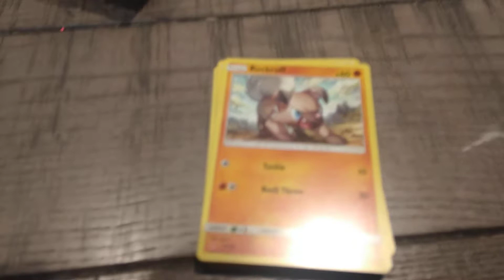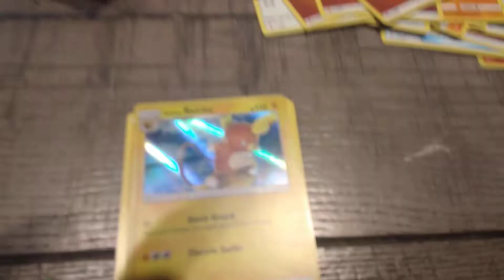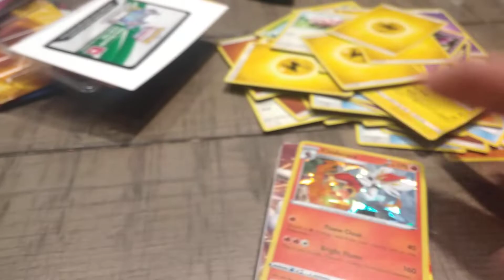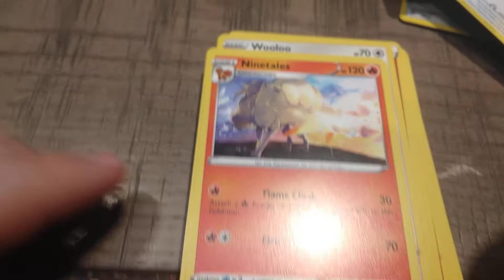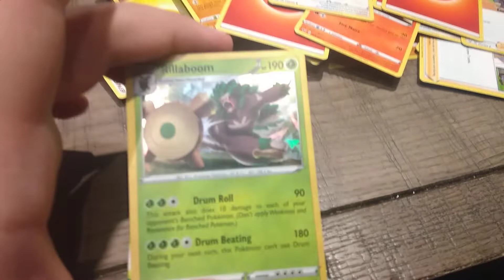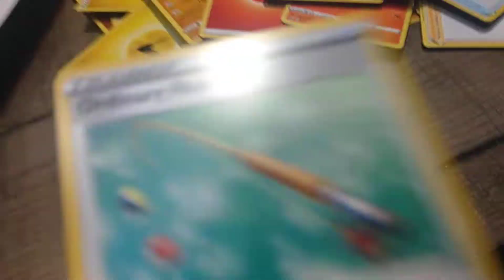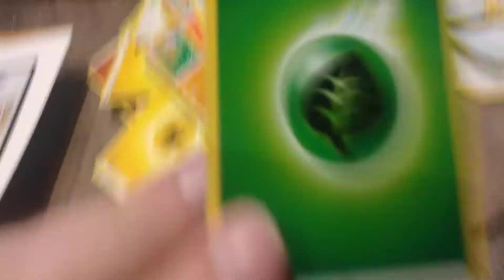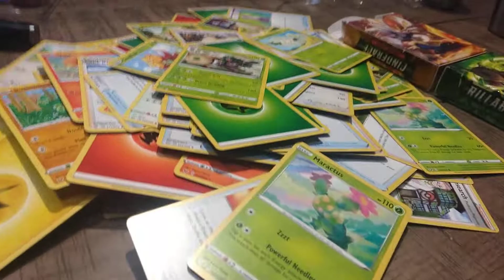Pokemon card unboxing #2